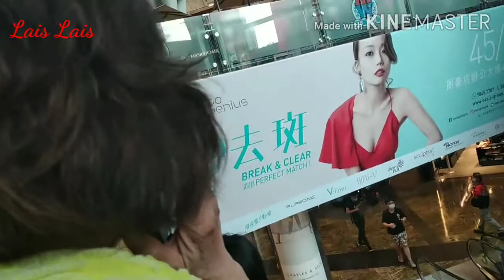PEMANDANGAN HONGKONG DARI ATAS GEDUNG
lantai 37 langham place mongkok hongkong,

terimakasih buat sahabat youtube yang sudah meluangkan waktunya buat nonton video saya,